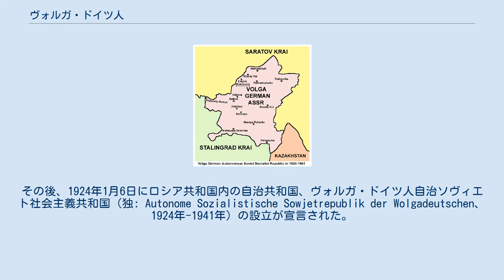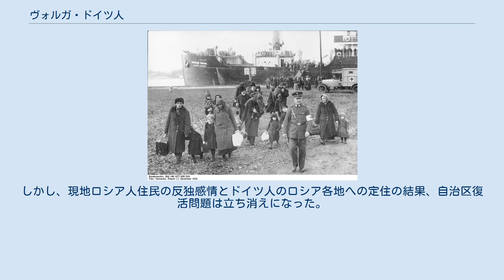ヴォルガ・ドイツ人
ヴォルガ・ドイツ人（Wolgadeutsche）は、ロシア帝国時代にロシアに移民したドイツ人の子孫（民族ドイツ人）。
ロシア革命直後、ヴォルガ川沿岸に自治共和国が設立されたが、スターリン時代に中央アジアに追放される。
現在では、ロシア各地へ定住しているほか、ドイツやアメリカなどへの移住者も見られる。
 1719年11月23日、ピョートル大帝の命令により、空白地の耕作のための外国人の誘致が始った。
ドイツ人は、エカチェリーナ2世時代にロシアに現れ始めた。
エカチェリーナ2世はドイツ出身のプロイセン人（プルーセン）であったため、ドイツ人の誘致に特に熱心であった。
入植したドイツ人は、ドイツ南部の貧困層およびプロテスタントの中での宗教的少数派であったといわれる。
 1763年から1772年までに、8千世帯、2万7千人のドイツ人がヴォルガ川下流域に移住した。
彼らは沿岸の農業開発に従事する一方、東方のタタール人との緩衝地帯を形成することも期待されていた。
その後も移民は続き、1897年の記録では、ドイツ系ロシア人は179万人に達した。
 ヴォルガ・ドイツ人自治州→自治共和国の版図 ロシア革命後、ボリシェヴィキの民族政策の下、1918年10月19日にヴォルガ・ドイツ人自治州（独: Wolgadeutsche Arbeitskommune、1918年-1924年）が設立された。
その後、1924年1月6日にロシア共和国内の自治共和国、ヴォルガ・ドイツ人自治ソヴィエト社会主義共和国（独: Autonome Sozialistische Sowjetrepublik der Wolgadeutschen、1924年-1941年）の設立が宣言された。
(首都はエンゲリス)。
 ドイツへと移住するヴォルガ・ドイツ人の一団（1929年） しかし、ドイツでのヒトラー政権樹立と共に、1930年代後半、最初のドイツ人の追放が行われた。
独ソ戦勃発後、1941年8月28日、ヴォルガ・ドイツ人自治ソヴィエト社会主義共和国は廃止され、ドイツ人住民のほぼ全員が、西シベリアのオムスク州、アルタイ地方、ノヴォシビルスク州、ケメロヴォ州および中央アジアの今日のカザフスタン等に追放された。
旧自治共和国の地域は、首都のエンゲリス市を含む地域がサラトフ州、それ以外がスターリングラード州（現在のヴォルゴグラード州）へ編入された。
 1955年末、ドイツ人に対する法的な制限は解除されたが、故郷への帰還は禁止されたままだった。
1965年にはスターリンによる追放令の無効が宣言されたが、自治共和国の復活にはつながらなかった。
 1980年代以降、中央アジアからロシア、ドイツへのドイツ系ロシア人の移民が相次いだ。
のちに大量移民を懸念した統一ドイツ政府は、ヴォルガにドイツ人自治区を復活させることをロシアに提案した。
しかし、現地ロシア人住民の反独感情とドイツ人のロシア各地への定住の結果、自治区復活問題は立ち消えになった。
大量移民により、いわゆるカザフスタンのドイツ人は、1989年の約100万人から25万人にまで減少した。
現在、ドイツ系を部分的に含む人々は150万人いる。